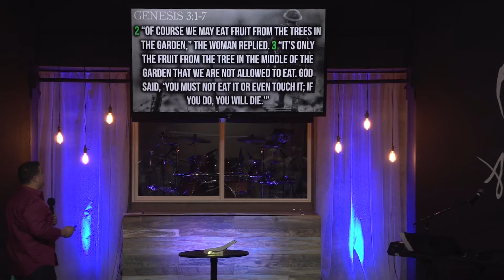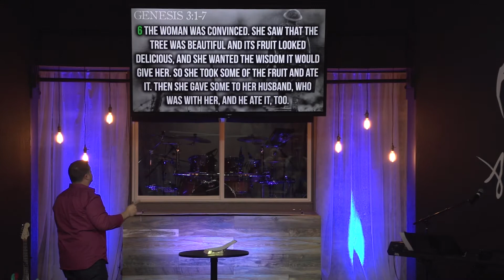Exposing The Enemy | Pastor Anthony Flores